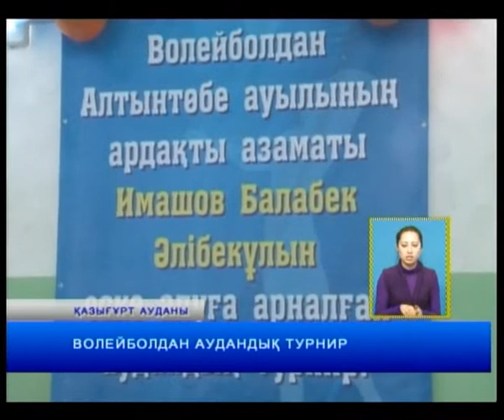Волейболдан аудандық турнир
Қазығұрт ауданының Алтынтөбе ауылдық округінде  волейболдан аудандық турнир болып өтті. Жарыс ел үшін еңбек еткен ер Балабек Имашовты еске алуға арналды.